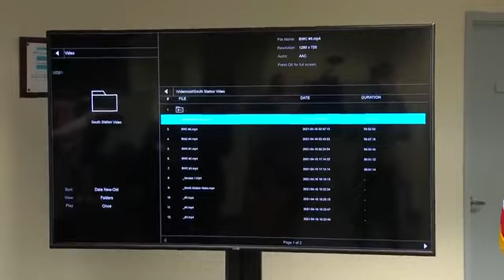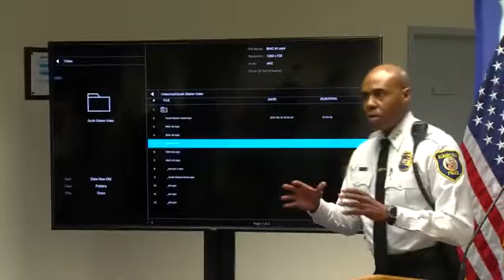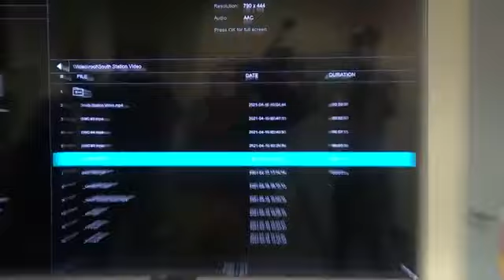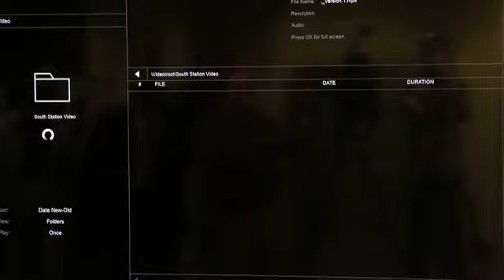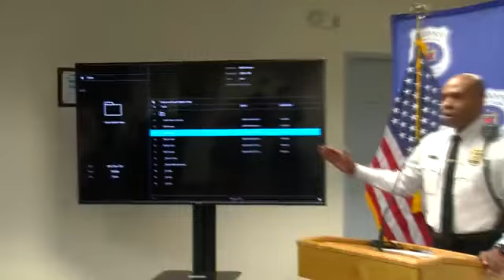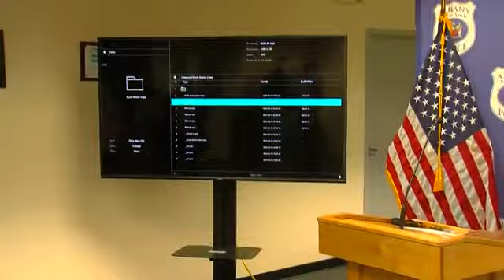Albany Mayor, Police Chief address protest at the Albany Police South Station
He shouldn’t even be explaining anything. These people just have no brains anymore
It's about time someone other than the common citizens call the media out for reporting slanted information
There are no peaceful protestors out there. When you block the road, you are not protesting peacefully.
Should have just arrested them and thrown away the key. They'll be spending most of their lives in prison anyway